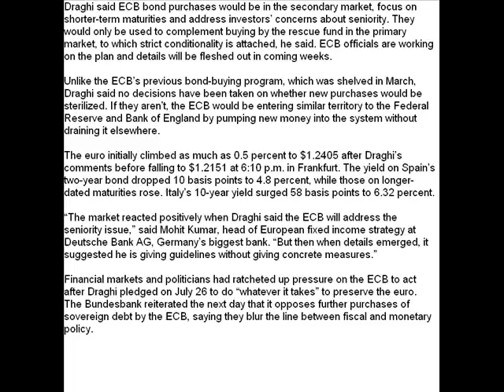Draghi Says ECB Works on Bond Plan Amid German Concerns